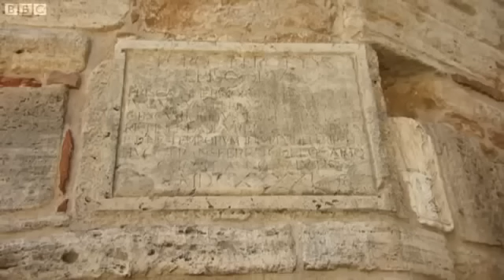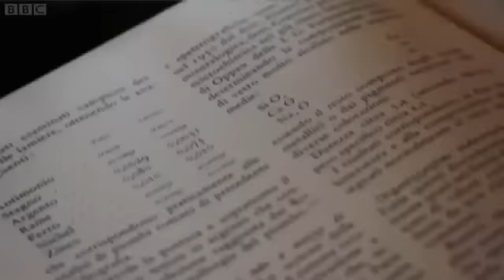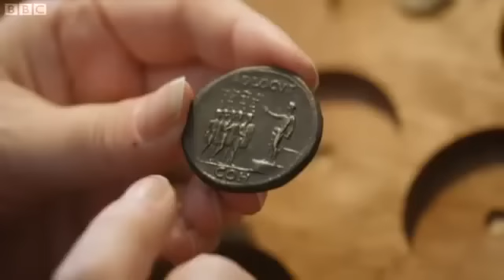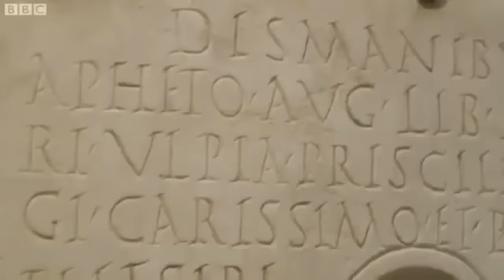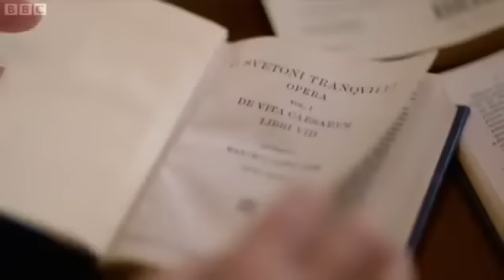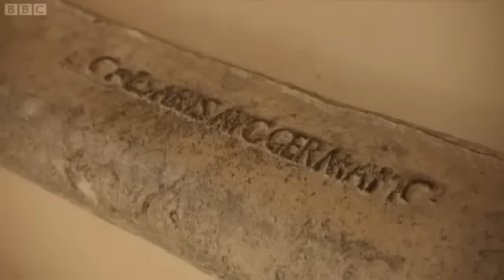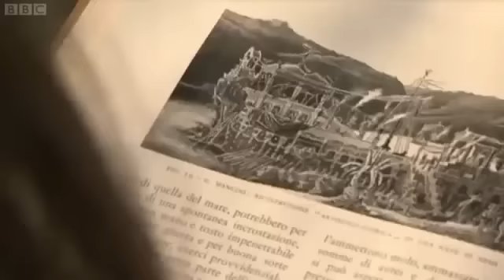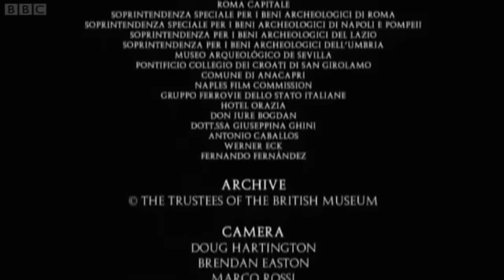BBC Caligula with Mary Beard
Documental de la BBC emitido por la BBC y presentado por Mary Beard.